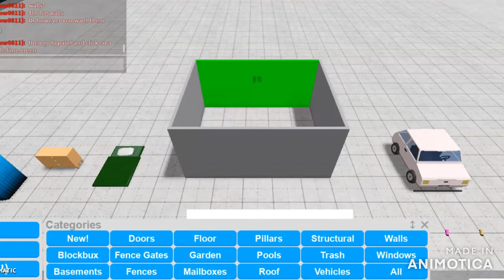How to build your own green screen room in bloxburg! (Happy New Year!!! 💖👏✨)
Hey guys it's me PosiitiveRainbowz and today I have shown you all how to make your own green screen room in bloxburg. By the time you watch this, it will be 2021. I just wanted to say even though I am new to Youtube it has been a heck of a year most of us made it but some of us didn't. I hope you all have a wonderful New Year's and let's pray and hope that this year will be better. I love you guys so much all 4 of my subscribers. And I hope you all have an amazing year.

HAPPY NEW YEAR EVERYONE! 👏💖✨😊🥳🥳🥳🥳 ψ(｀∇´)ψ
(Btw I recorded this on New Year's Eve)